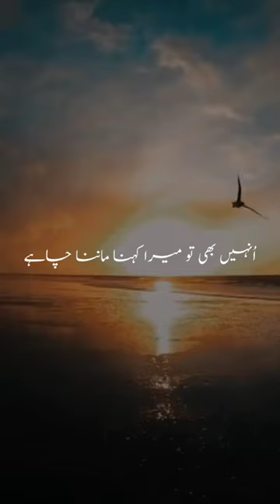Is sea bara haq